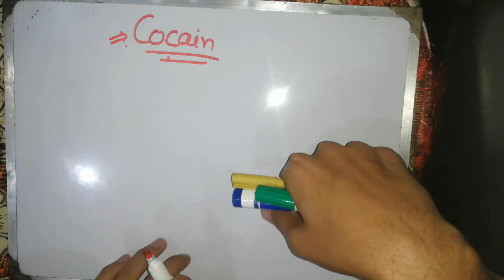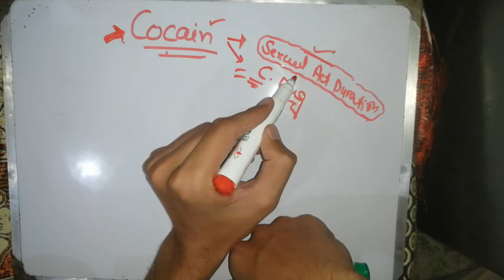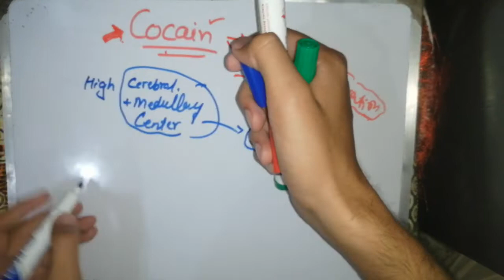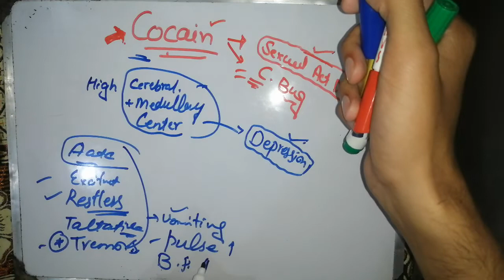alcohol poisoning. TOXICOLOGY LECTURE #23 🔥💔... FORENSIC_MEDICINE LECTURES. easy way to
You like 👍 =I like u too 🥺

3rd year mbbs lectures, final year mbbs lectures

forensic lawyer,
forensic law in india,
forensic law syllabus,
forensic science law notes,
forensic science law,
forensic medicine medical law and ethics